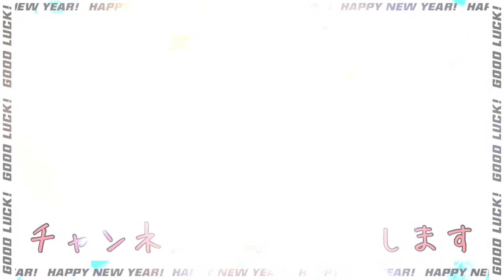海までパパとお散歩！琉衣と律 / Take a walk to the sea with children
４人の子供達の毎日の様子を撮影し、
思い出としてこのチャンネルに残しています。
宮田さんちの子達
大きくなったねと、言う感じで
友達の子供のような感じで
フラットにこの動画を見て
成長を楽しんでくれたらと思います♪

2022年4月
琉衣　5歳
律　　3歳
蘭　　1歳
伶真　0歳

切り取り募集してます。ご自由に動画使用して宣伝して下さい☺️

▶︎ご依頼ご用件の際はこちらからお願いします